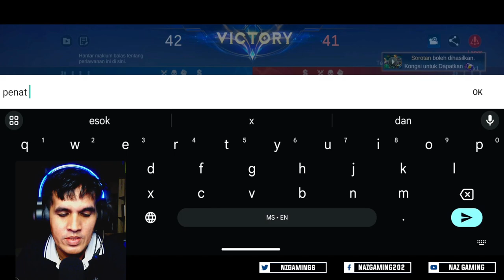Siapalah Aku Bukan Takut Nak Lawan | Alucard Rank (Malaysia) Naz Gaming